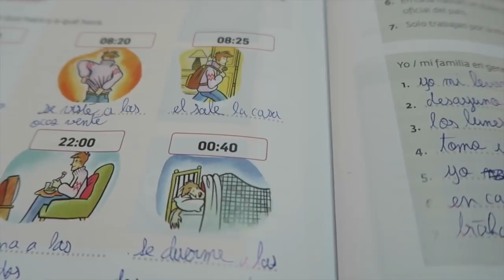LE FOU RIRE DU PIMENT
▶ Musical.ly : chakeup

(Oui, une adresse outlook ça craint un petit peu ...)